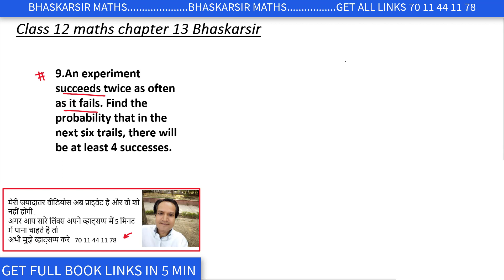CLASS 12 MATHS CH. 13 MISC. Q.9, PROBABILITY, CBSE, NCERT, BHASKARSIR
These ncert book chapter wise questions and answers are very helpful for CBSE board exam. CBSE recommends NCERT books and most of the questions in CBSE exam are asked from NCERT text books.
Probability is a branch of mathematics that deals with calculating the likelihood of a given event's occurrence, which is expressed as a number between 1 and 0. An event with a probability of 1 can be considered a certainty: for example, the probability of a coin toss resulting in either "heads" or "tails" is 1, because there are no other options, assuming the coin lands flat. An event with a probability of .5 can be considered to have equal odds of occurring or not occurring: for example, the probability of a coin toss resulting in "heads" is .5, because the toss is equally as likely to result in "tails." An event with a probability of 0 can be considered an impossibility: for example, the probability that the coin will land (flat) without either side facing up is 0, because either "heads" or "tails" must be facing up. A little paradoxical, probability theory applies precise calculations to quantify uncertain measures of random events.